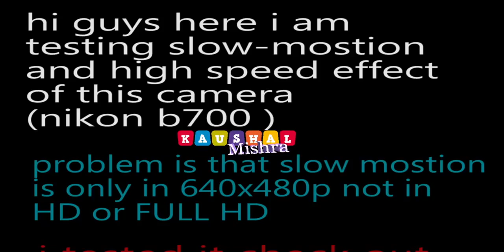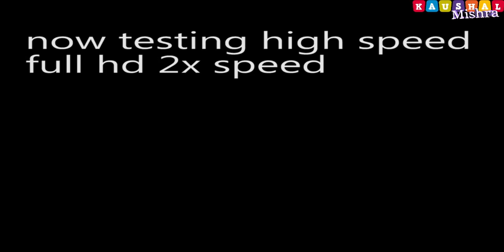NIKON coolpix B700 slow motion video and high speed video test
here i try to test NIKON coolpix B700 slow motion video and high speed video test  i know i am not perfect but next i will do better